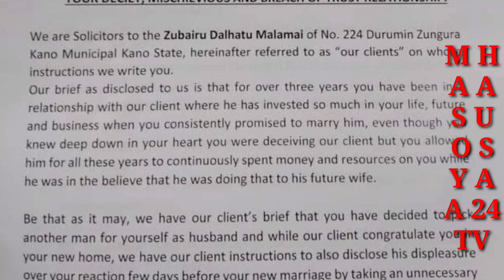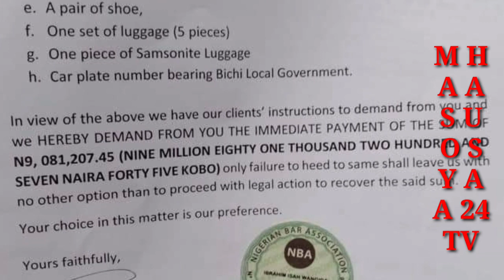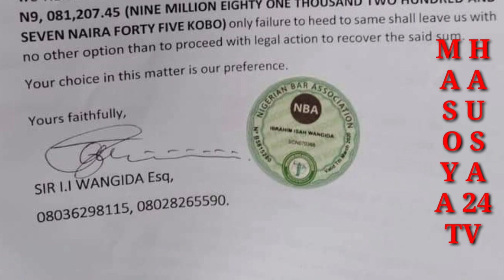Auren Shugaban Custom Hamid Ali Yana Cikin Chakwakiya